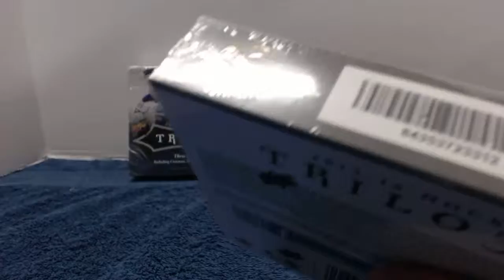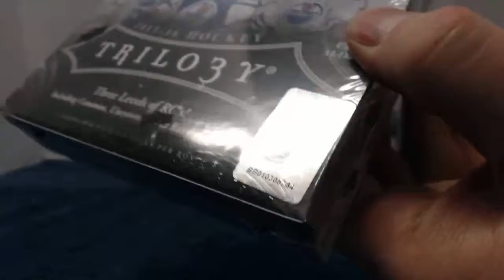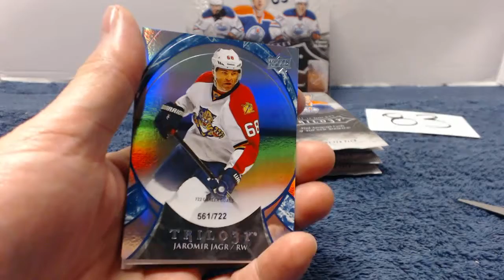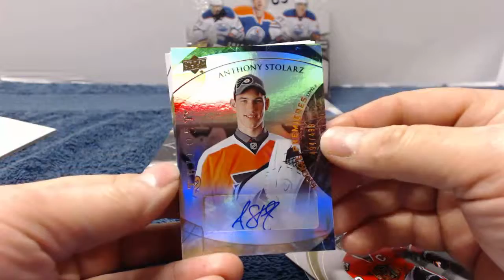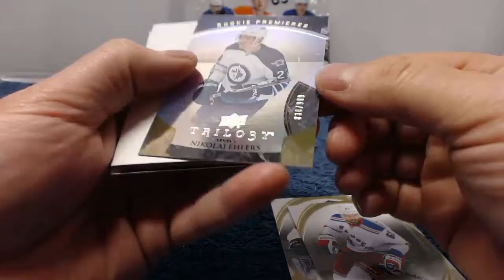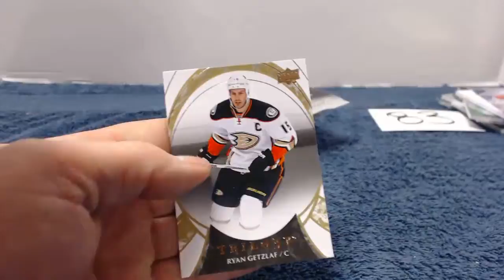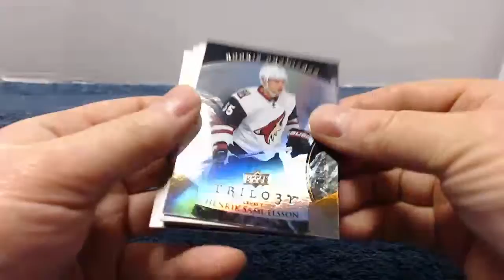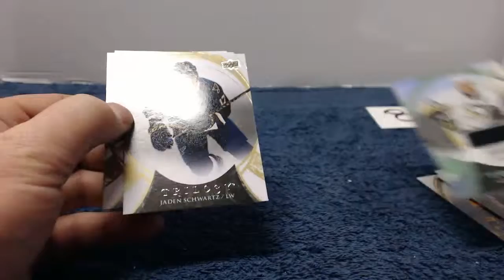2 BOX BREAK #83 - UPPER DECK TRILOGY